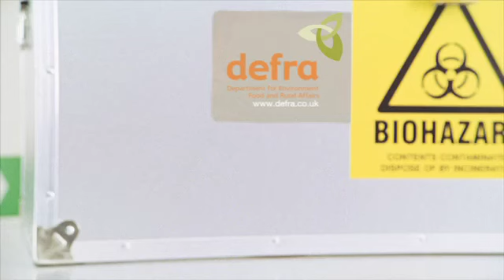Sing a Song of Food Imports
Sorry for my recent absence, I've been making some countdowns for you but encountered roadblock after roadblock. You'll get them in May, I promise.
A well-known mid-2000s PIF by DEFRA, featuring different kinds of singing food singing about how you shouldn't bring food from outside the EU to the UK. Now, when Brexit has happened, knock yourself out! (Or don't. I don't know the current policy.)